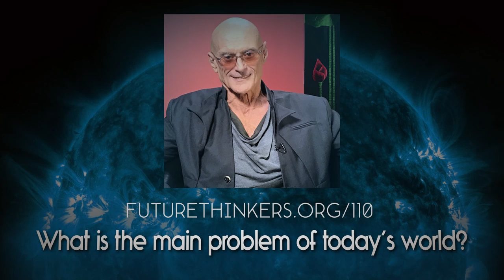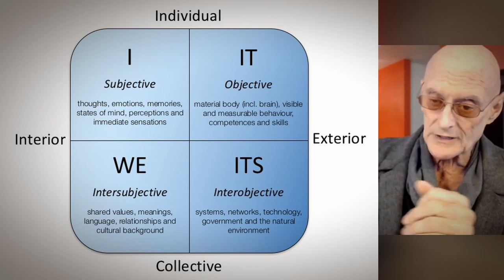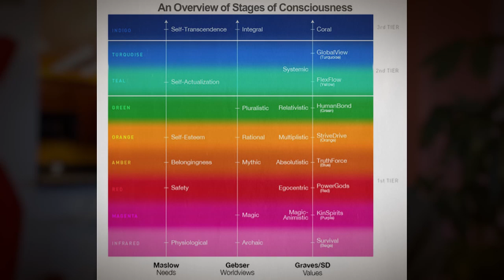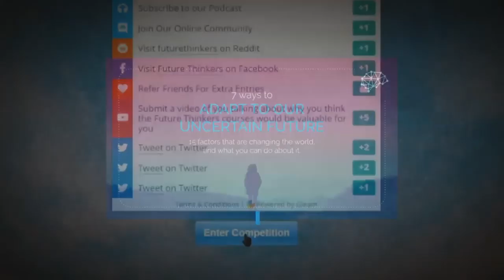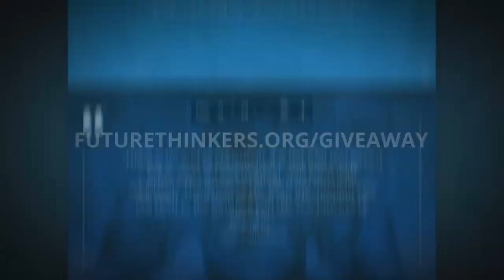The Problem with Today's World - Ken Wilber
We are starting a series of interviews with Ken Wilber.

He is the author of over 25 books and the creator of Integral Theory, which has been one of the most influential frameworks for understanding the stages of human development. For that he’s been sometimes called the “Einstein of consciousness studies”.

This is a multi-part interview, and we start by talking about Integral Theory from a historical perspective, and the current stage of societal development.

In later parts, Ken offers his comments of Jordan Peterson’s interpretation of awakening, Greta Thunberg’s climate activism, Metamodernism movement, and we also talk a lot about shadow work and practices that can help us transition to higher stages of development.

=== FUTURE THINKERS MEMBERSHIP ===

Become a Future Thinkers Member and get access to our in-depth Courses in Personal Evolution, private group calls, Q&A's with podcast guests, podcast extras, and more.

and win 6 months worth of Premium Membership, as well as 1 month supply of Qualia Nootropic Energy from Neurohacker Collective.

Learn how to thrive in this fast changing world.